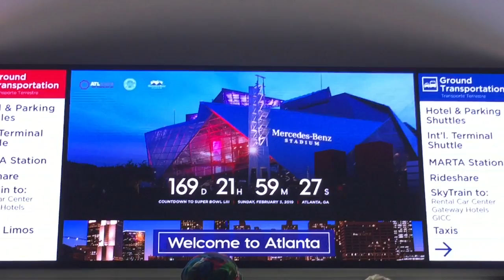I MET THE HOTTEST RAPPER IN ATL 🕺🏽 ATLANTA VLOG😂💪🏽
Gimme 3 years I'm moving to ATL ! It felt so good to pay black people && to be around all black people period!!! No crazy, scared, judging looks from white ppl lol it felt good to be around MY PEOPLE!!! There's no place like ATLANTA 🗣🗣🗣🗣🗣.                              ♡ I N S T A G R A M➜ SaditeeSadiee
♡ S N A P C H A T➜ gokraysade

***JOIN THE SADITEE COMMITEE***
HERES HOW!! ♡ I N S T A G R A M➜ SaditeeSadiee